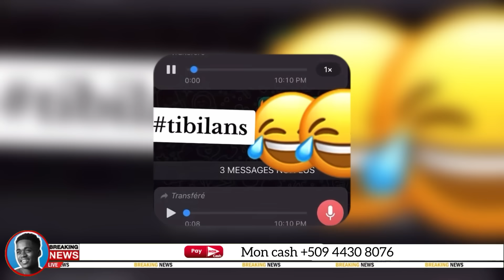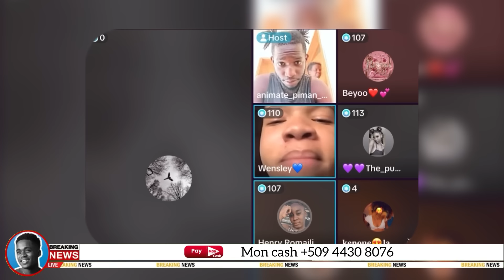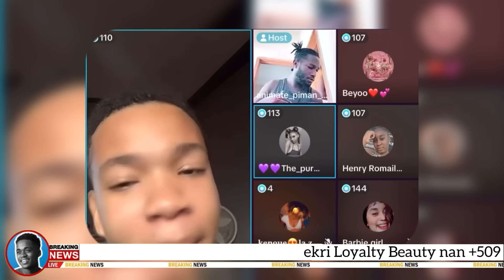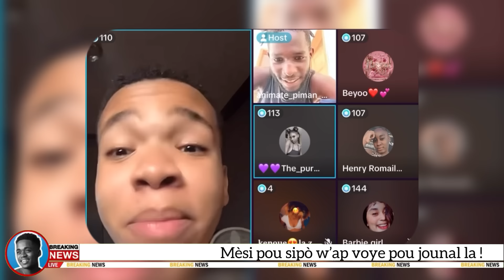JDZ 14 Août 2024